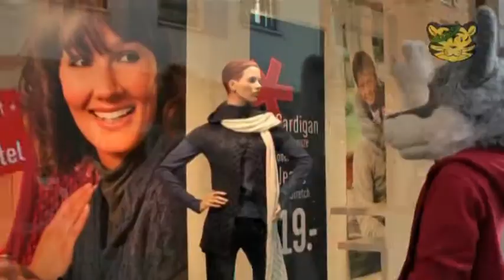Saxony Fur Dance 4 - Part 1/5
Yeah, I have it finshed now, the video from the Saxony Fur Dance 4

Thanks for all helping hands on this GREAT Event. That was awsome :D

For all Furs they are interestet on oure event. Check